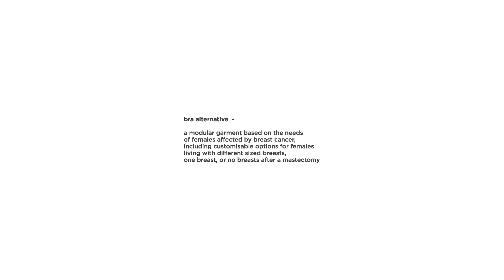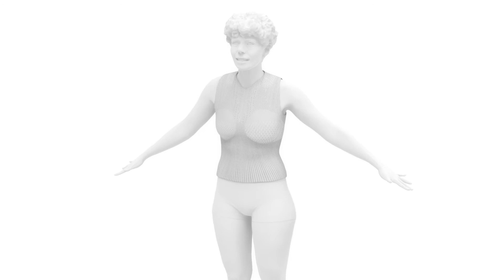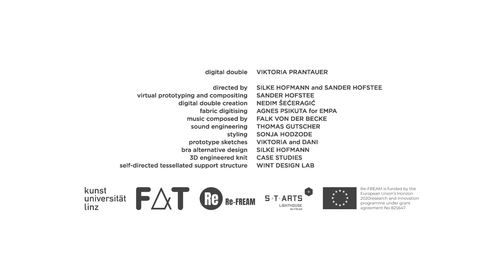Re-FREAM project "Needs Based Clothing Design" by Silke Hofmann #2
Silke Hofmann is rethinking the conventional post-mastectomy bra on a structural level to co-create a wearer centric, modular and customisable bra alternative supporting women’s individual needs after breast cancer. In her design practice, she is interested in the wearer-garment relationship and in conceptualising garment development processes that advocate consumer participation and co-creation. She believes collaborative clothing developments produce more inclusive and need-specific designs that bear the potential to fill neglected gaps in underserved individuals clothing needs. Her design research is situated in the female health spectrum and focuses on aesthetic and ergonomic bra needs of females affected by breast cancer after mastectomy.